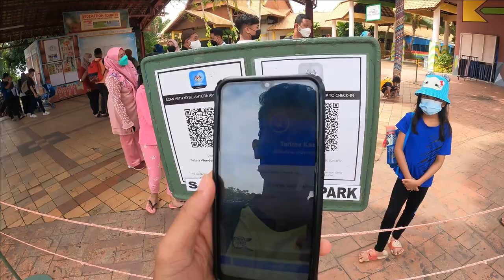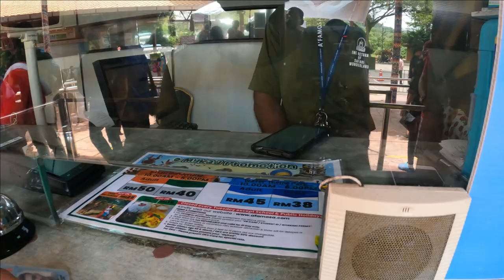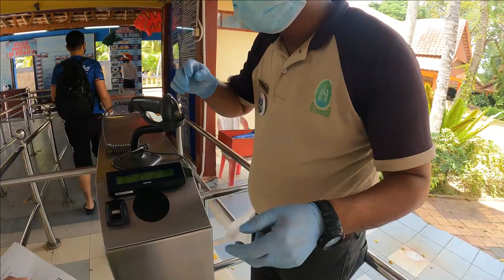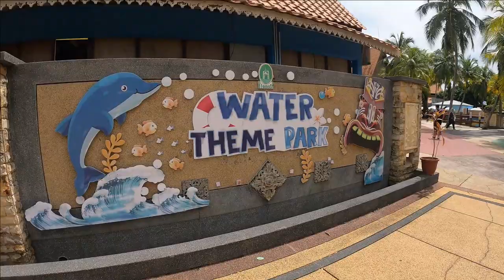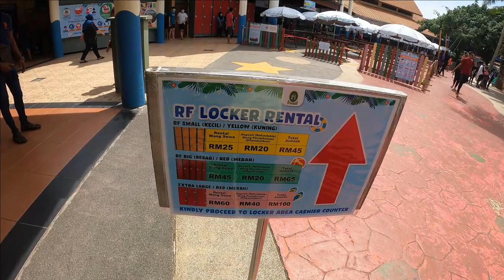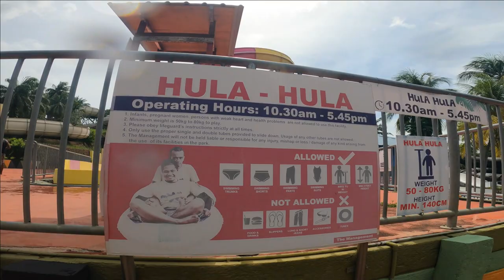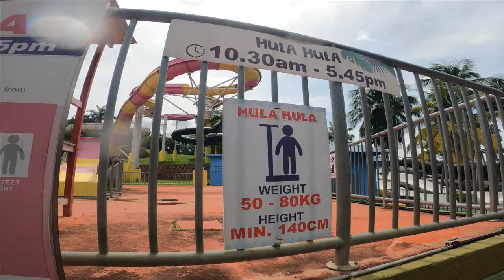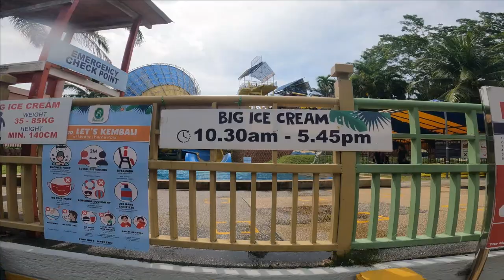#3 STRICT GILA A'FAMOSA WATERPARK NI!!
Assalamualaikum Gais!!

Dah lama aku tak upload video, busy sikit..Untuk vlog kalini aku nak pergi satu taman tema air yang ada dekat Melaka ni gais iaitu A'Famosa Waterpark..Kalau korang nak tahu apa yang ada dekat A'Famosa Waterpark ni, make sure korang tengok sampai habis video ni..okay?

So, Enjoy the video gais..